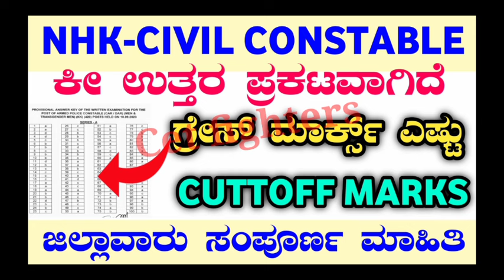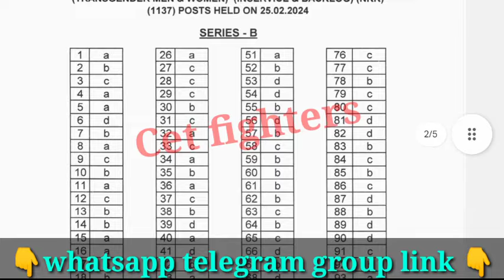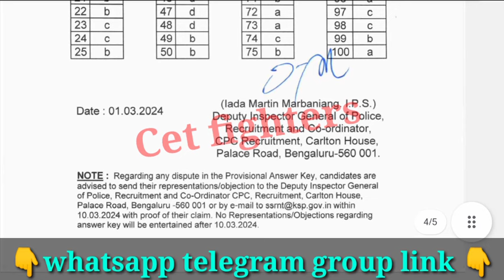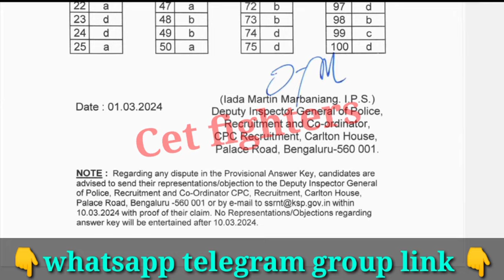1137 CIVIL POLICE KEY ANSWER|CIVIL POLICE CONSTABLE OFFICIAL KEY ANSWER|CPC KEY ANSWER|KSP|CARDAR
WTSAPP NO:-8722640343